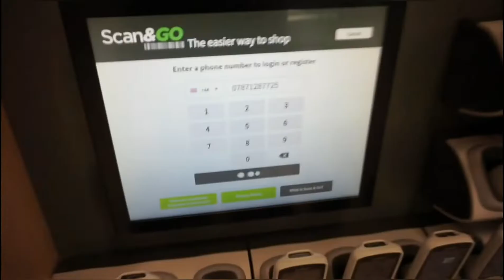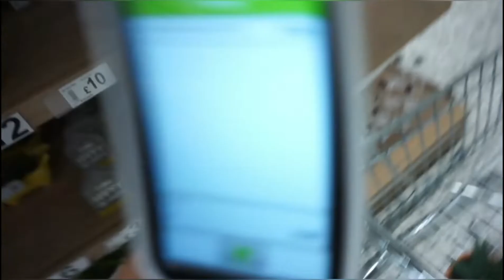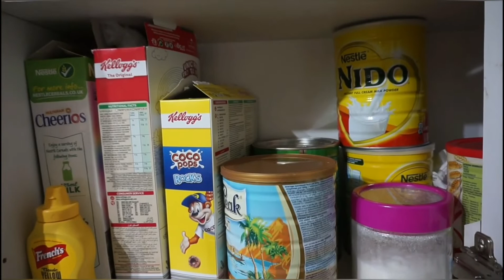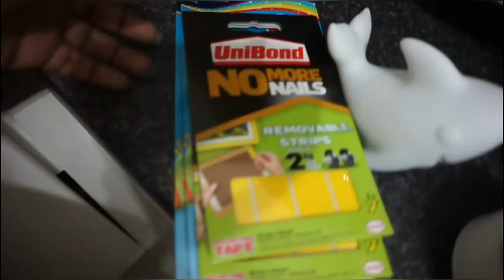Quarantine Vlog Ep 1 |Come Shopping with me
Hi Fabs ,

Come shopping with me at asda.

Cheers!